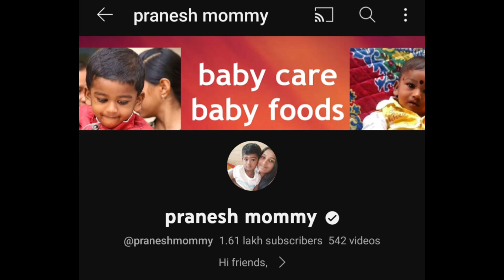குழந்தைக்கு ஒரே மாதத்தில் 3 கிலோ வரை எடை கூட, நாள் முழுவதும் இப்படி உணவு குடுங்க/8Months to 3years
Weight gaining full day foodchart for babies&toddlers/chubby babies full day meal plan/breakfast,lunch&dinner recipes for babies&toddlers/pranesh mommy

கொழு,கொழு குழந்தைக்கு நாள் முழுதும் கொடுக்கும் உணவுகள்/குழந்தை காலை, மதிய,இரவு உணவு/குழந்தை எடை கூடும் உணவுகள்/pranesh mommy